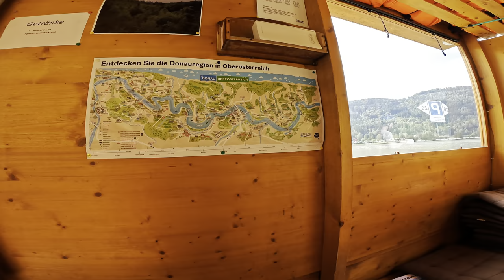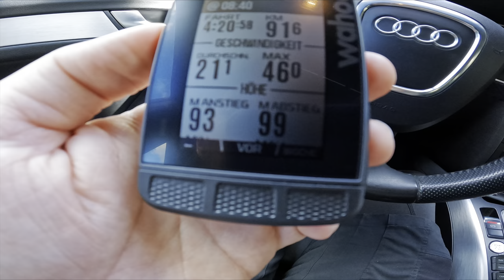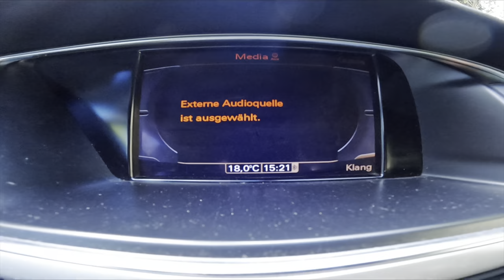Meine längste Gravelbike Tour! - 92Km Donauweg mit ROSE Backroad #13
Jo Leute 🙋🏻‍♂️ bei meinem Hauptsponsor Siroko bekommt ihr mit dem Rabattcode: "ercanarikan" auf alles extra nochmal 10% abgezogen, ihr bekommt richtig coole Sport - und Lifestyle Produkte zum fairen Preis und unterstützt außerdem euren Lieblings YouTuber 🤗

Bleibt gesund und genießt die Freiheit auf zwei Rädern!

LG Ercan